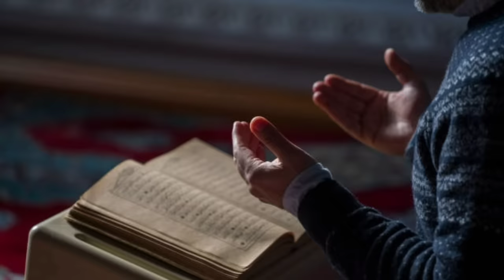Qabar Mein CCTV Camera Laga Diya || Allah Ka Azab || कबर में कैमरा लगाया तो क्या दिखा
Assalamualaikum friends,

Share more.

Allah Hafiz .

Syed ali